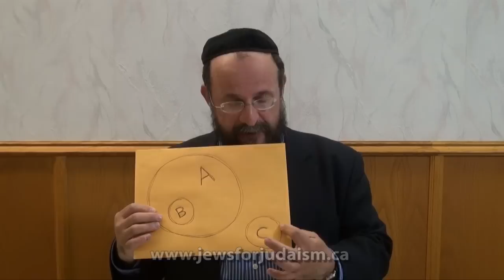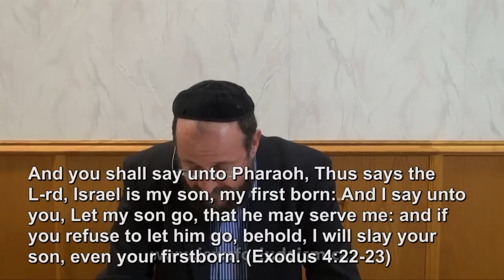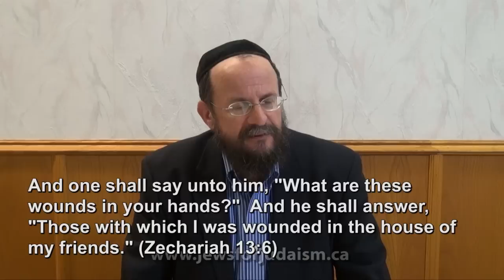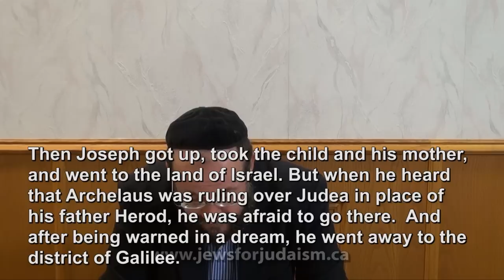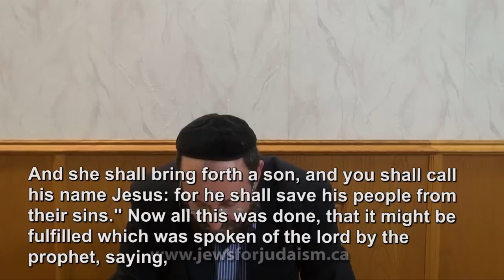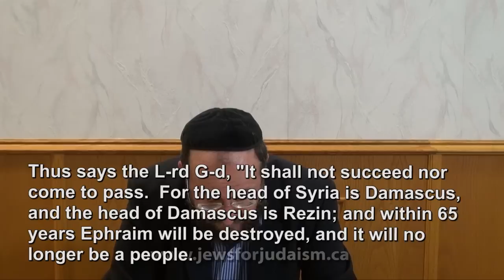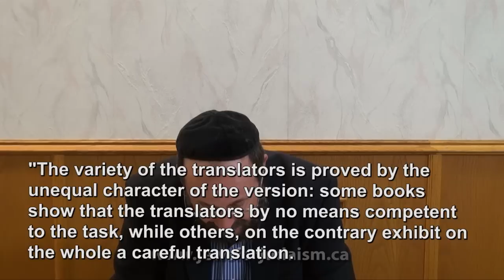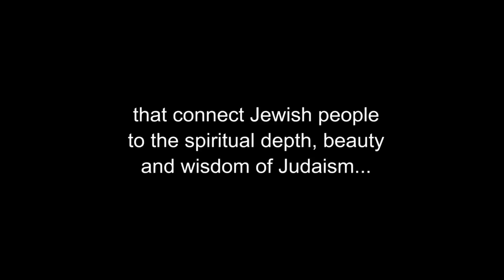HOW MISSIONARIES MISREAD & DISTORT THE JEWISH BIBLE – Rabbi M. Skobac – Jews for Judaism - so be it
HOW MISSIONARIES MISREAD AND DISTORT THE JEWISH BIBLE – Rabbi Michael Skobac

Session #4 of a 12-part lecture series entitled the "Counter-Missionary Survival Seminar" which responds to the 2,000 year-old claim by Christian missionaries that Jesus is the Jewish messiah. This session shows how Christian missionaries approach the Jewish Bible with a preconceived agenda and ultimately see what's not there and don't see what is there. This convoluted approach leads them to quote passages out-of- context so they can inject their beliefs into the Jewish Bible. The result... a dramatic misreading and distortion of the Holy Scriptures.